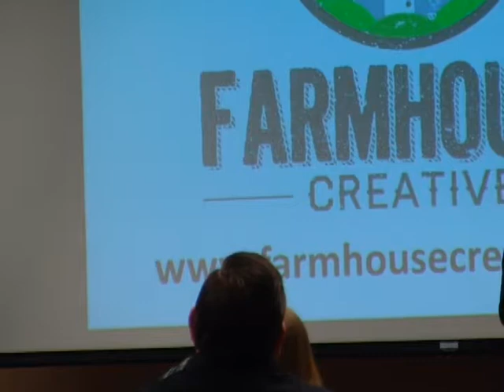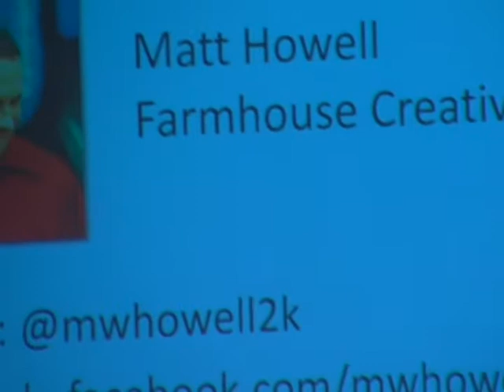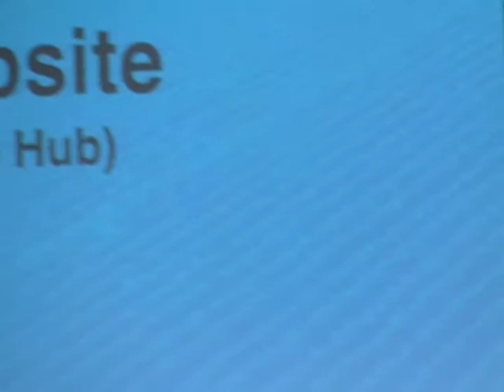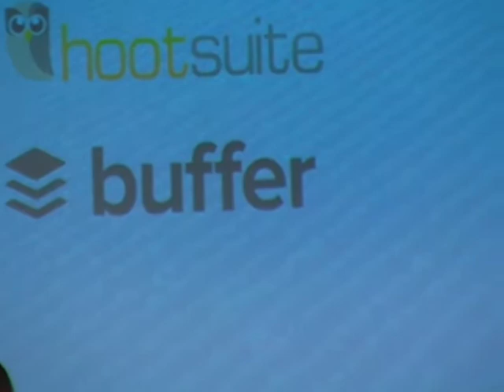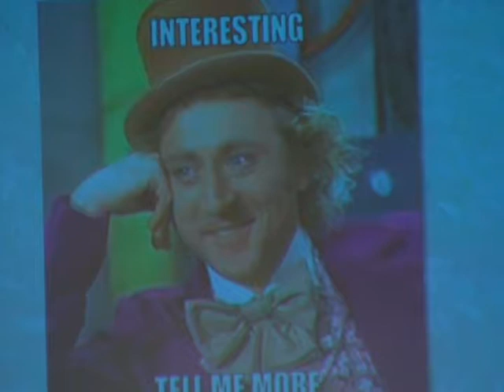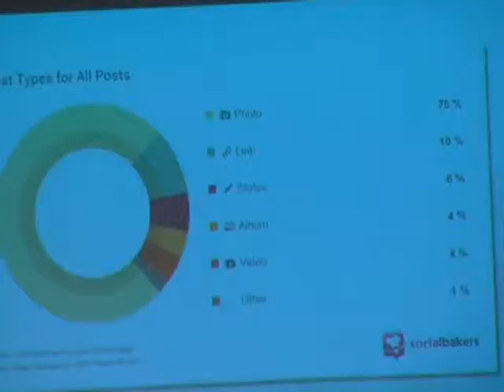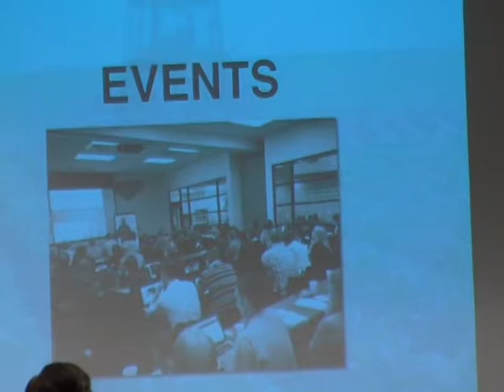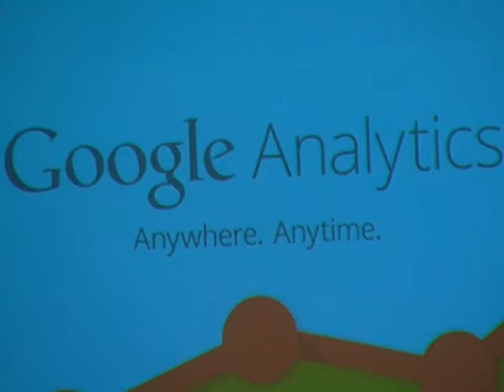Digital Media Circle: Farmhouse Creative